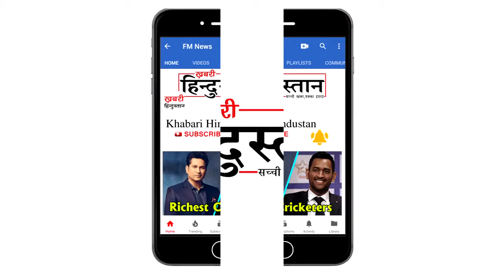Arshi Khan DANCES With Jallad During Photo Shoot ll Funny Dance